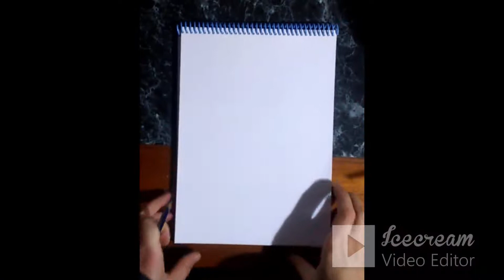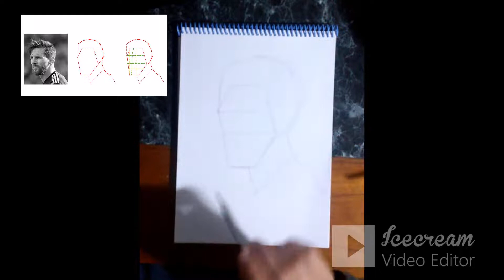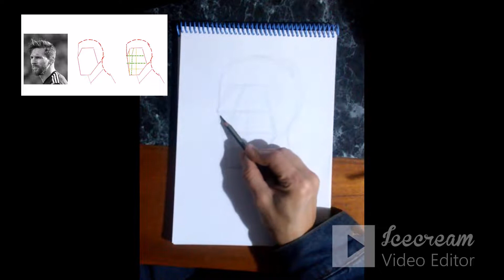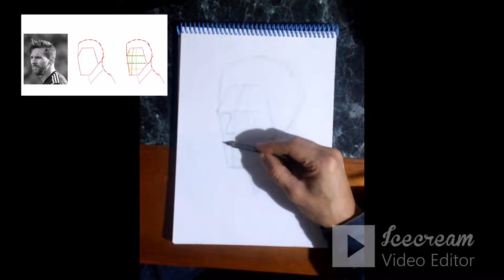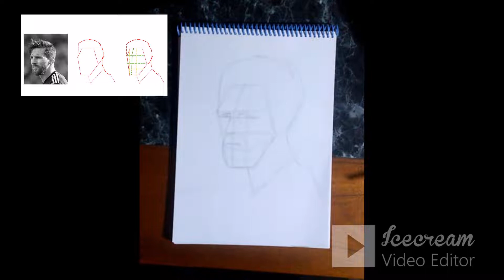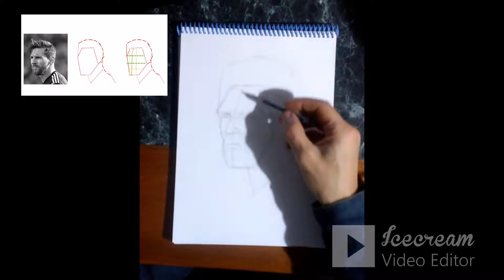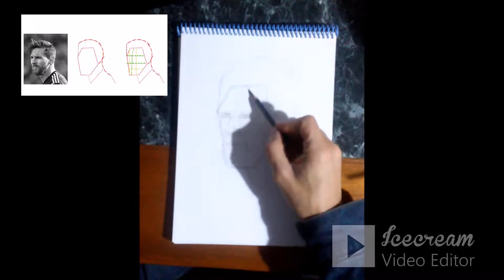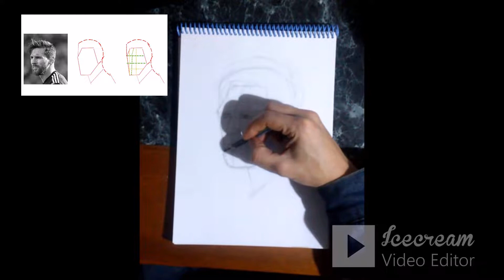Como Dibujar a Lionel Messi. Retrato a lápiz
Si te interesa aprender a dibujar desde cero puedes pedir info en este enlace

Además la primera parte de este curso lo puedes encontrar gratis en mi canal en este enlace:

En este video explico el paso a paso de como dibujar a Lionel Messi con técnicas y estructuras de dibujo tradicionales. Si te interesa aprender mas sobre dibujo realista puedes acceder al link que figura al principio de la descripción. Déjame un comentario sobre que tipo de contenido te gustaría que publique.